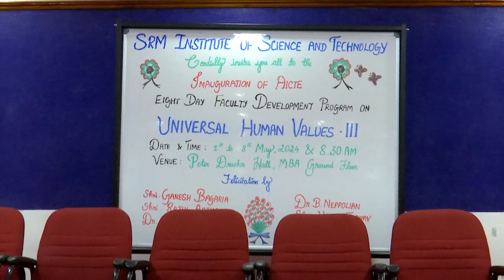Inaugural Ceremony of UHV-III FDP at SRM Institute of Science and Technology 1 May 2024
UHV-III D1S1 Inaugural Ceremony 1May2024